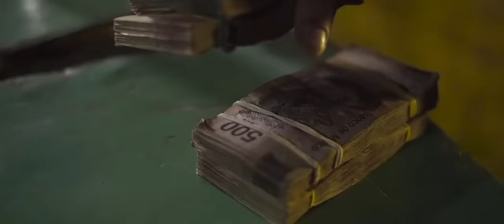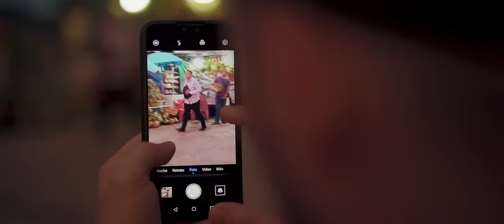El 010 - Luis R Conriquez, Danny Felix [Video Oficial]